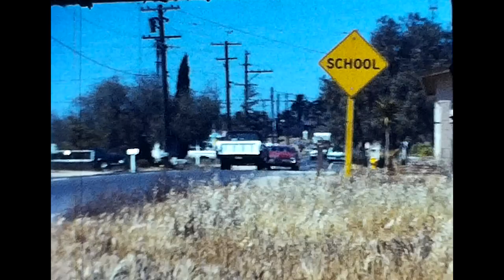1970's Drive through Chula Vista - Otay to Downtown San Diego International Airport (Lindberg Field)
Filmed by: Tony Castro